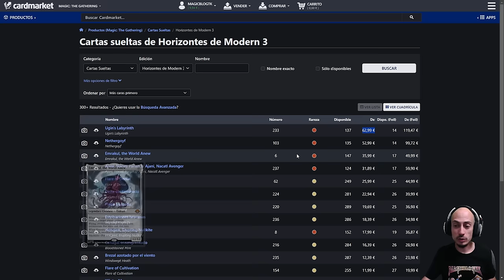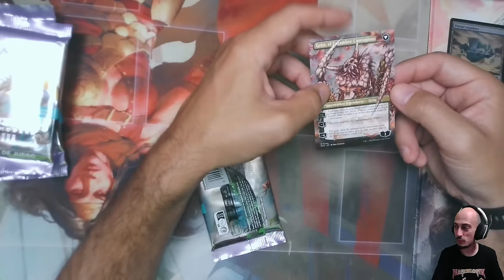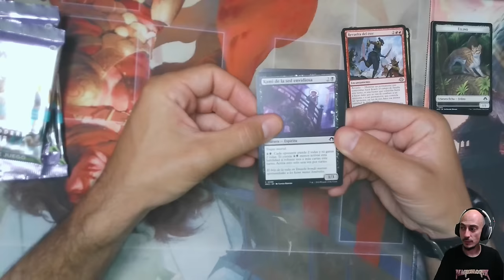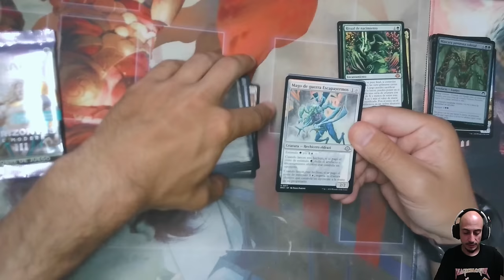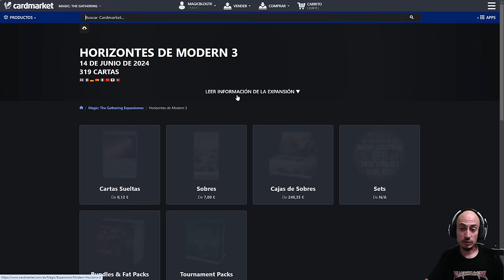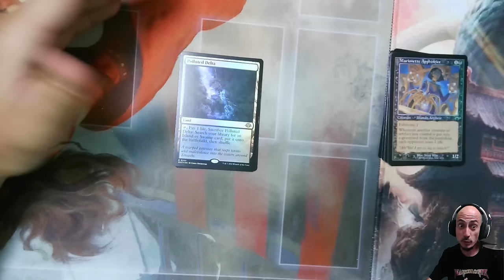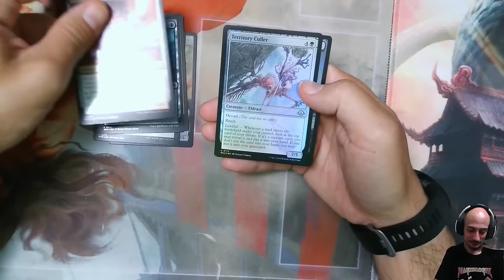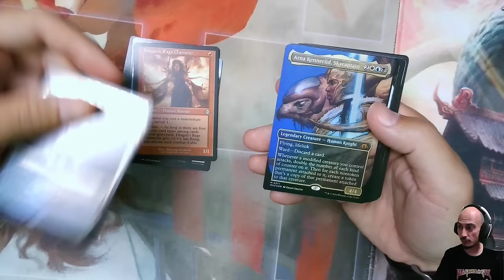En los sobres de Modern Horizons 3 SALE DINERO